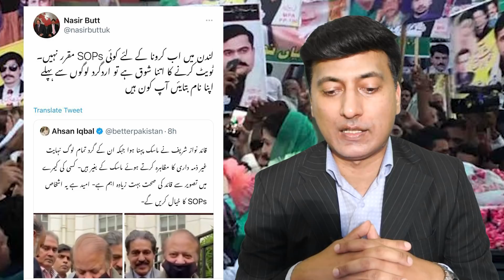Nawaz Sharif's worker slapped Ahsan Iqbal || PM Imran Khan's decision and Maryam Nawaz politics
Nawaz, Sharif, Maryam Nawaz and Shehbaz Sharif news is discussed. PM Imran Khan made big decision about new DG ISI appointment. Fawad Chaudhry, Shahbaz Gill, Farrukh Habib and other PTI leaders criticized PMLN and Maryam Nawaz.